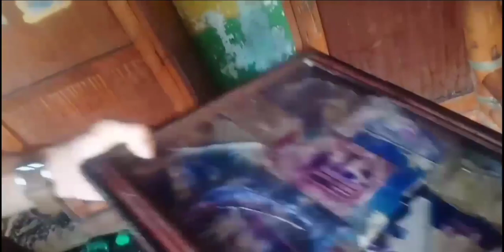KALALABASAN NG SUNOG SA PUROK KAGAYKAY| WIPE OUT LAHAT NG BAHAY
Eto na ang kalalabasan ng sunog sa Purok Kagaykay Brgy. 2, Bacolod City, Negros Occidental. Halos lahat ng tirahan wala ng natira.